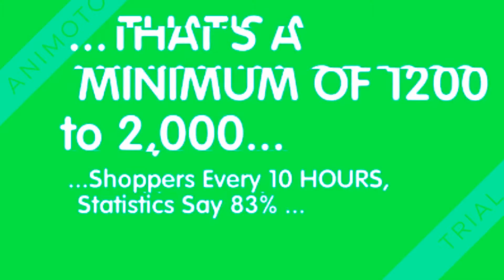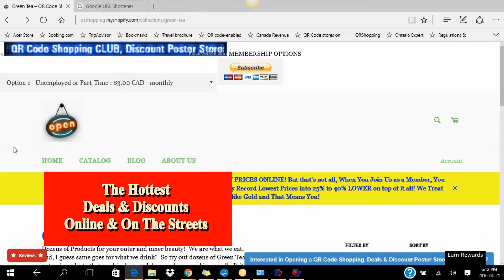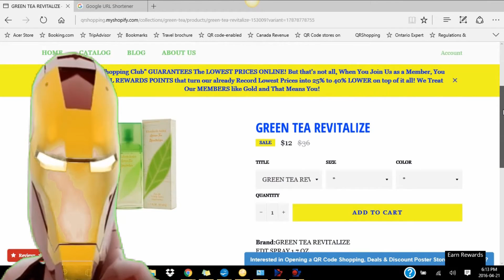Paper Flea Market - Online Shopping Deals on QR Code Shopping